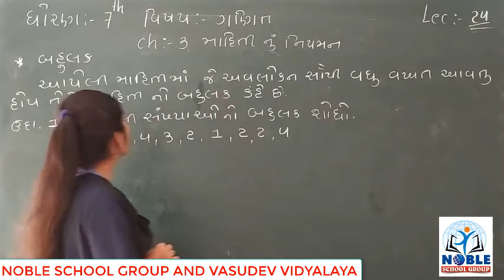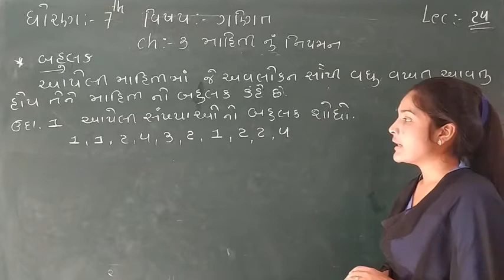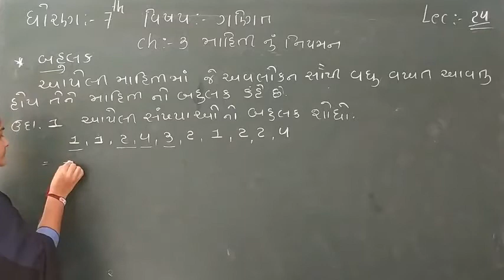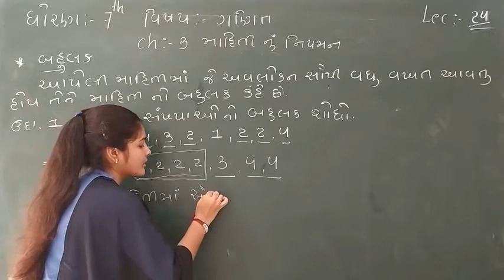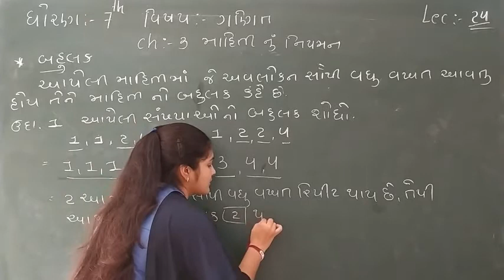STD-7 (MATHS) (LECTURE-24)